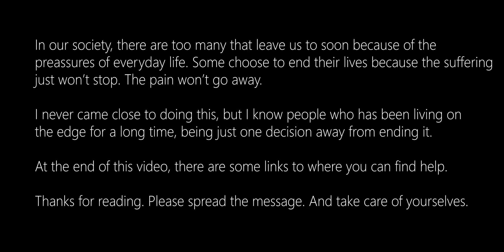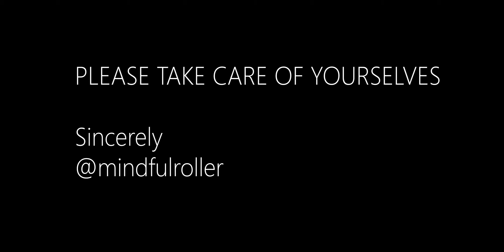World Mental Health day - Mindfulness, ADHD and Inline Skating (rolki, patins) - Uppsala, Sweden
Long text. But please read.

Earlier this year I was diagnoed with ADHD. I wasn't the least bit surprised. I have known this since I found out adults can have it too. The difference was, now I could get legit help because I could say I have the diagnosis.

My life has been a rollercoaster of emotions, there are so many ups and downs that I can't count them and the difference from a "normal" brain is that my ups and downs depend on day, mood, hours of sleep, and they occur on a daily basis.

There's been anxiety, periods of depression, so many things gone wrong because of impulsivity and inattention.

But now I'm taking care of it. I'm taking medication that allows my mind to aim my brain for targets instead of randomly pushing them off the road.

Many people in my life has been having an even worse ride in life than myself. And nobody should be ending their life because of mental illness. These things hurt. They hurt like hell.

Please find help. It's super important that you do.

Skaters of the world unite and let's take care of each other. Let's pick each other up if we fall.

(which I forgot to mention in the video...so sorry...)